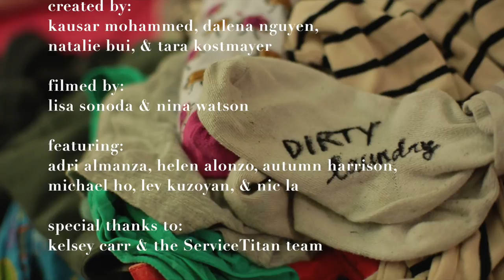dirtylaundry - slay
Let's go on a slay ride WITHOUT the extraneous reindeer! Unless you're into that...cause we're not...what's wrong with you?!

Featured Music:
"Holidae In" by Chingy featuring Snoop Dogg & Ludacris
Jackpot
Capitol Records, Disturbing tha Peace
2003